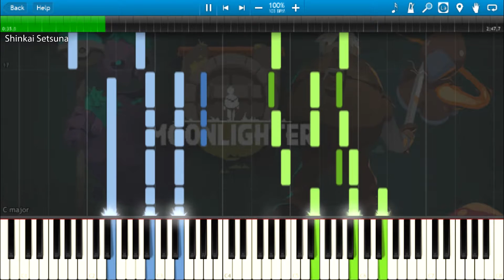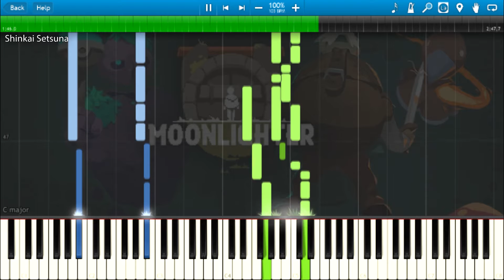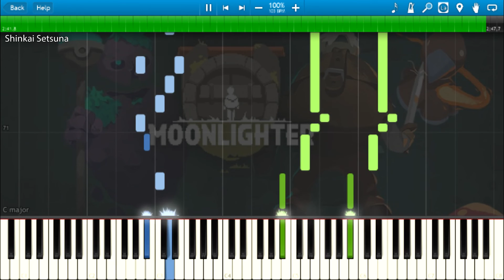Moonlighter OST - Sentient Stone (Piano Cover) + Sheets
Moonlighter OST - Sentient Stone